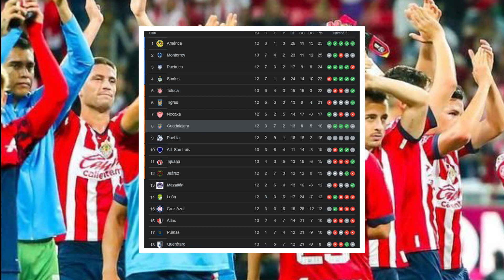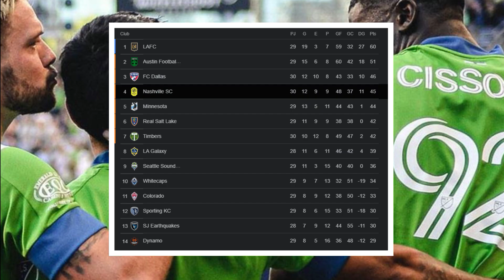SELECCION PERUANA JUAN REYNOSO, ERICK OSORES PIDE LA CONVOCATORIA DE ANDY POLO PARA AMISTOSOS